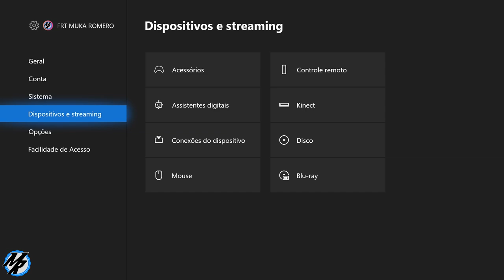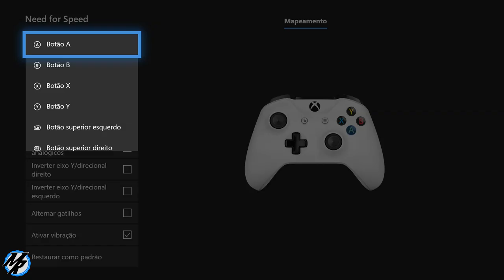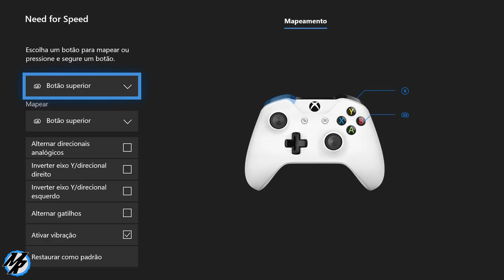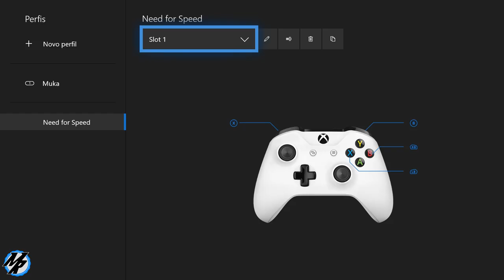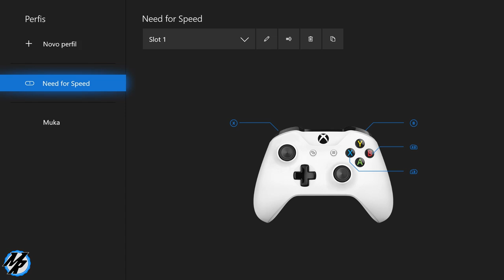Need for Speed Heat - Dicas Configuração do Controle Xbox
Dicas de configuração do controle do Xbox One para jogar o novo Need for Speed Heat. Esta dica é para quem tem Xbox One e quer mudar as configuração do controle do Need for Speed Heat.

➥Central de Atendimento Xbox 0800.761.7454